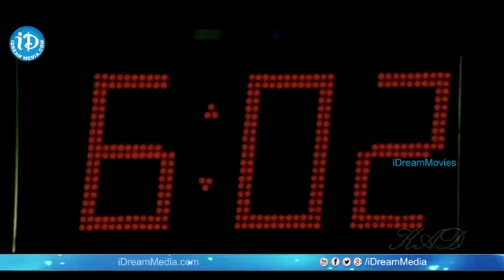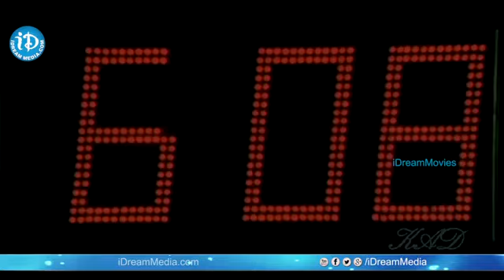Tharak Movie latest Scene Tharak Ratna Sharmil Murali mohan | iDream Hyderabad